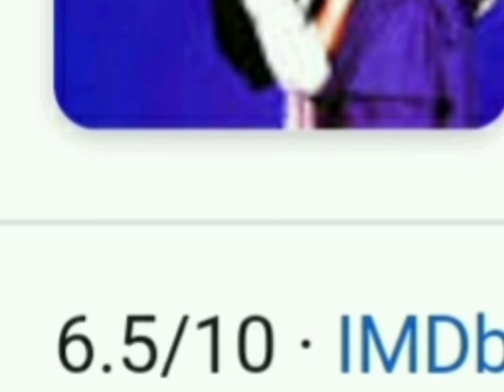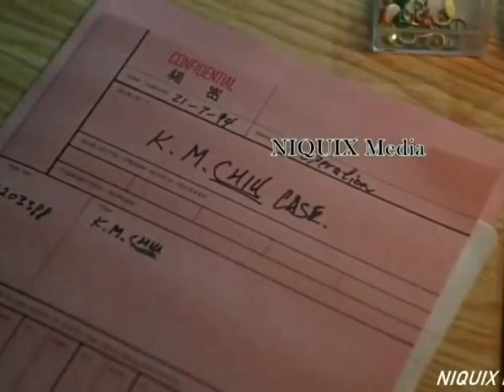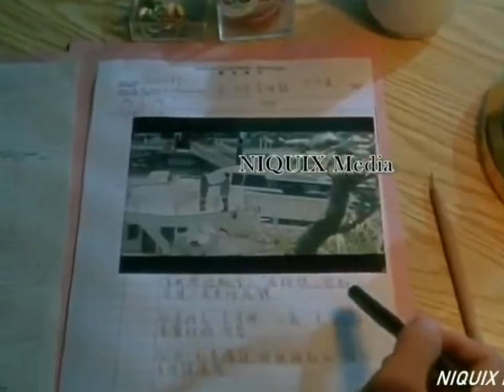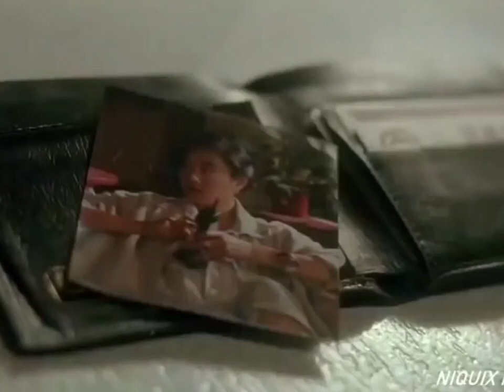Bodyguard from Beijing | Explained in Manipuri | Jetli & christy chung | chinese movie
Chinese Movie : Bodyguard From Beijing

Complete explain in Manipuri